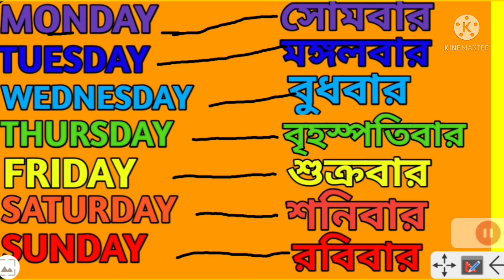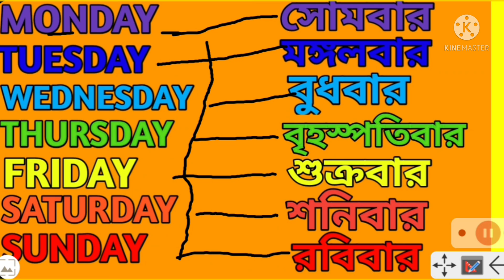Days of week;সপ্তাহের সাত দিনের নাম//PRIMARYCLASSROOM